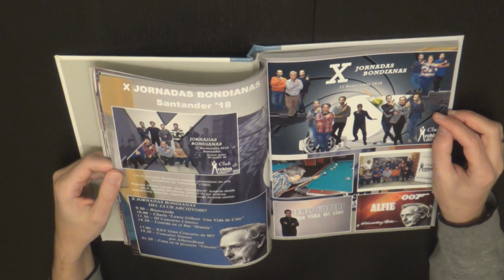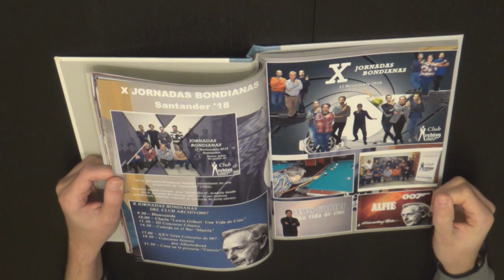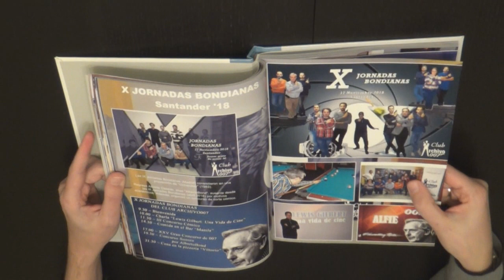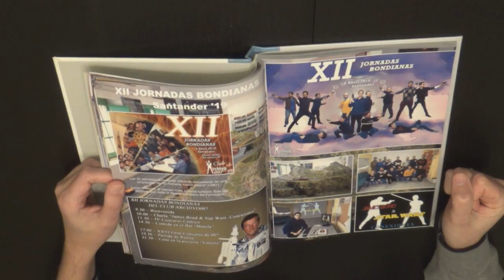Despacho de Claalc #171 - 25 años de una afición (XIV)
Sobre las IX, X, XI y XII Jornadas Bondianas del Club Archivo 007